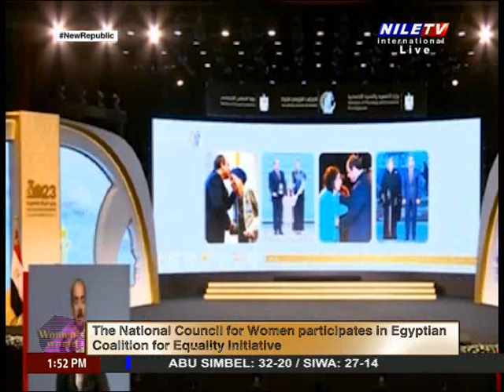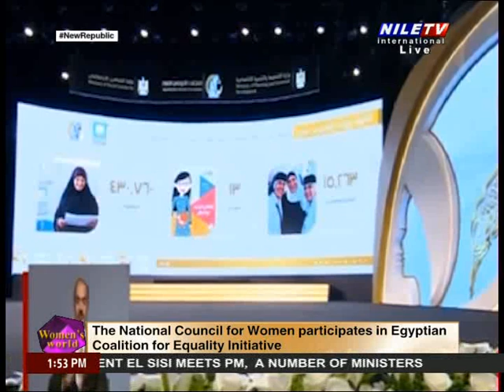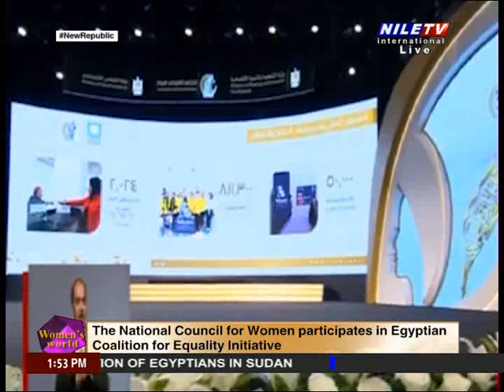Women's World 8 5 2023